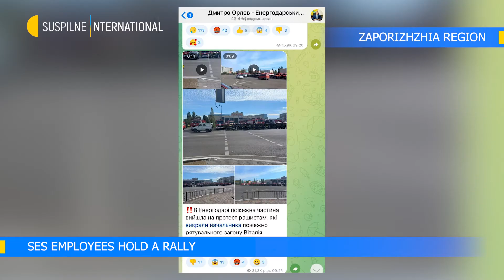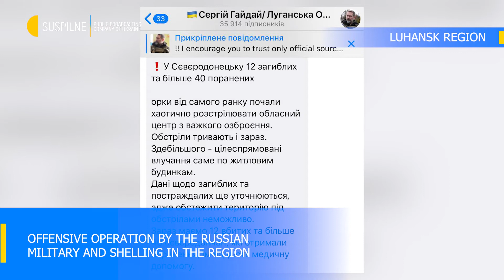Situation on the front line, evacuation of civilians under fire #130 | May, 20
Zaporizhzhia region ses employees hold a rally. Luhansk region
offensive operation by the russian military and shelling in the region. Luhansk region evacuation of civilians. Kharkiv region consequences of the shelling of Kharkiv by the russian military.

This channel shows the timeline of war crimes of Russia against Ukraine and the history of resistance of the Ukrainian people. Videos are made by the Public Broadcasting Company of Ukraine.

All video materials on the war in Ukraine produced by Suspilne can be used for free provided that the source of information is duly indicated.